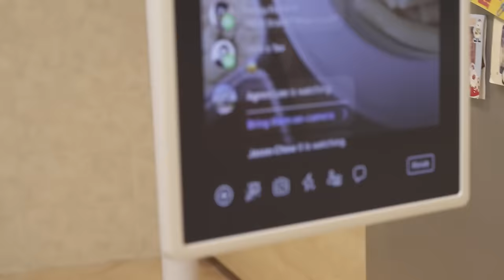LG StanbyME : with Ben Yeo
Ben Yeo has a new cooking companion: the LG StanbyME! With this 27” lifestyle display, he is able to easily customise his viewing experience, along with using the mobile mirroring function to better view Facebook Live comments and engage with his followers.

This portable, wireless device also comes with a built-in battery that allows up to three hours of viewing – Letting you enjoy your favourite shows anywhere in the house!